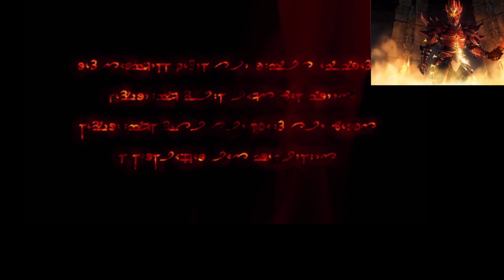Dark Messiah of Might & Magic 7A - Xana Ending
Final com a diaba